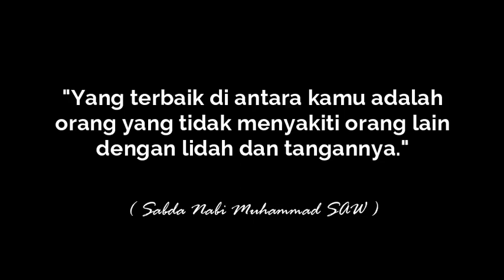CERAMAH KH. ABDUL GHOFUR MAIMOEN TERBARU 2022 LIVE KEPANJEN MALANG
Gimana Kabarnya Saudara Ku Sekalian Semoga Kita Selalu Dalam Lindungan ALLOH SWT. dan Selalu di Mudahkan Segala Urusanya, Aamiin.
PAKCHOM Channel ini Menyuguhkan KH. ABDUL GHOFUR MAIMOEN TERBARU 2022 LIVE KEPANJEN MALANG.

Wassalamu'alaikum warahmatulahi wabarakatuh.